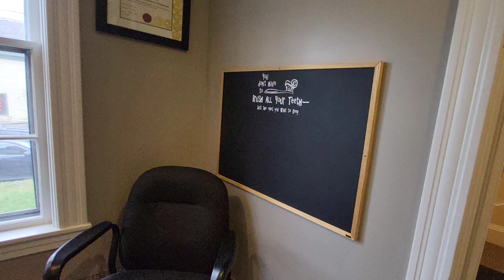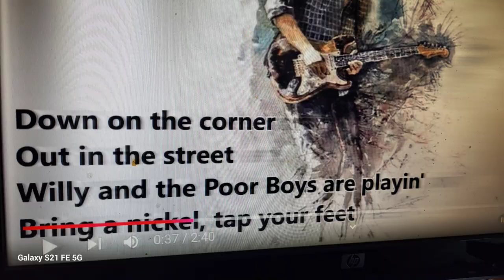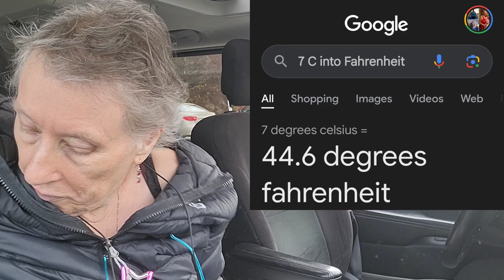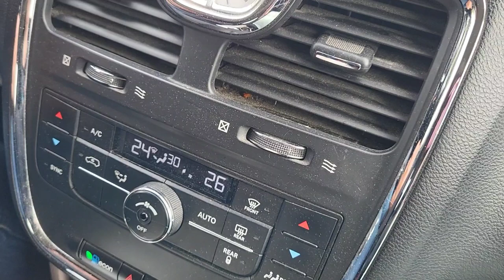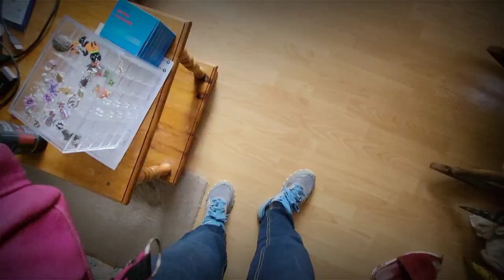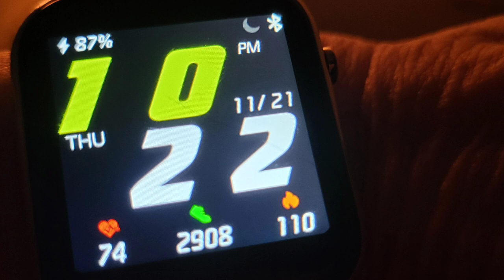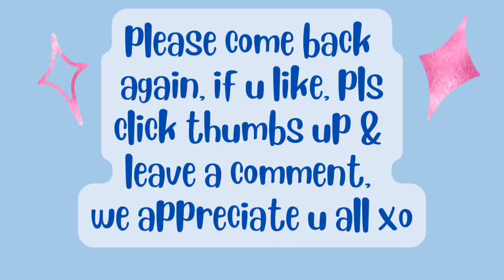Nov21/24 My dentist appt., eat in van & SMALL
WARNING : 14:22 start eating
35:00 finished eating

Patricia Harding
204 HWY 3 Sable River

hi, my name is Patricia & I am a RECOVERING processed food addict. I lost 100lbs 😳😋 I have eaten OVER 4880lbs spuds in 6yrs8ms. High whole starch (for satiety). Before I started this journey 6yrs8monago, (& maintaining), I was nearly bed bound by illnesses , CFS, IBS & FIBRO, restless legs, HBP, racing heart & mind, depression, etc, the list goes on..& the extra weight, 239 lbs.. When I started this the stomach specialist said to me try and lose 10 lbs & see if your stomach feels any better. At that time I was on 2 different stomach pills & something for constipation. I started moving my arms & legs while laying on the sofa bed.. So I did what he said he was not condescending like some doctors & he said 10 pounds, he didn't say a hundred pounds because that would be very overwhelming. But when I lost that 10 pounds & I started feeling better .I did start taking vitamin D. I started to feel a little energy & I was watching my 600 pound life at the time. It was around that time that I found Chef AJ on YT & John Pierre. And he said you don't have to do 10000 steps, any movement will do, start where you are. I started getting a little stronger and more energy. I started walking , just taking a few steps around the yard & i kept increasing until I got to this point where I can walk at least 55 minutes at one time and over 8,000 steps at one time. I can work on the woodpile for 1 to 3 hours & that's all standing and moving all the muscles lifting & tugging and pulling and pushing. So all this time following Chef AJ & dr. John McDougall (R.I.P),of the starch solution. And that is how I came to get this transformation that I had no idea this would happen to me.i have eaten OVER 4500lbs of potatoes. Plus when I gave up the meat and animal products and highly processed foods my taste buds changed & I began to Crave vegetables like brussel sprouts and fruit. And now if I feel like bingeing I eat Persian cucumbers, cherry tomatoes banana and orange & I do not feel guilty or bloated Actually I never feel bloated from eating anymore, all my stomach problems went away, my bowel problems went away that I had since birth. I got off 4 of 6 medications I still do take for low thyroid. Anyway here's me from a size 3x to a size 10. I never lost more than one pound a week like some people do when they do a drastic eating plan change but that's okay I'm a patient woman. I'm 72 & I feel better then I have in many years, well at least from probably 2007 on. Oh yes & I don't need my cane anymore but the osteopath worked on my right hip leg & I no longer need a cane or the grocery store cart to get me around the store. I used to just walk and shuffle my feet like a really older person & now I'm practically run through the store LOL wow I better stop here looks like I'm writing a novel. Oh yes Richard is also lost about 40 pounds without even trying, from eating what I cook mostly just for his lunches at work and the more potatoes we eat The Slimmer we're getting.(he did gain some back),If I didn't lose any more I would be happy at this weight 139-148 . I'm still going to eat the way I'm eating, if I lose more I lose more, if I don't I don't. Oh yes & I am doing intermittent fasting eating two meals a day from 5 to 6 p.m. I eat again around 12-1 p.m. the next day. If I feel hungry like I did in the middle of the night last night, I just tell myself, it's not really hunger, you don't have to eat until noon LOL and it works 😋🥔🌽🍠💪